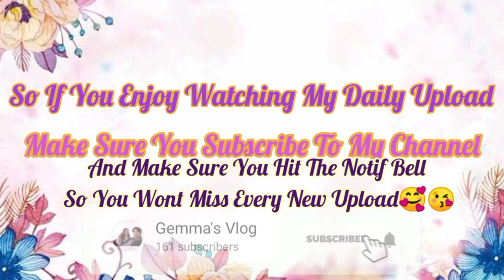How To Make Chicken Teriyaki || Gemma's Vlog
Ingredient's Of Chicken Teriyaki.
1)Chix Thigh(400 Grams)
2)Soy Sauce(40 ML)
3)Salt,Pepper(Pinch Only
4)Butter(1 TSP)
5)Oil(1/2 TBSP)
6)Mirin(2 TBSP)
7)Saki Wine(2 TBSP)
8)Brown Sugar(50 Grams)
9)Ginger(20 Grams)
10)Garlic(20 Grams)
11)Chix Stock(1/2 CUP)
12)Sesame Seed(1 Tsp
MARAMING SALAMAT SA PANONOOD SEE YOU ON THE NEXT VLOG BYEE♥️😘🥰